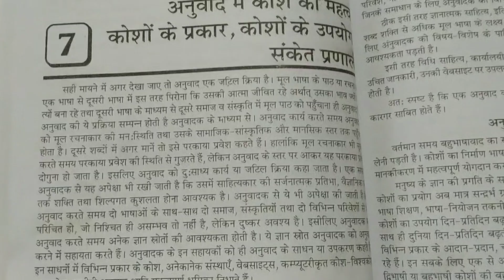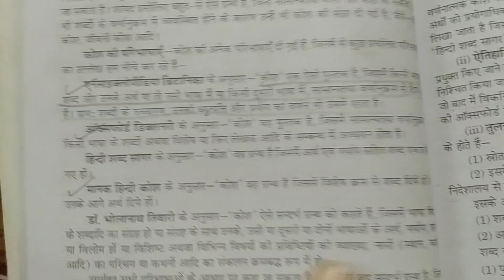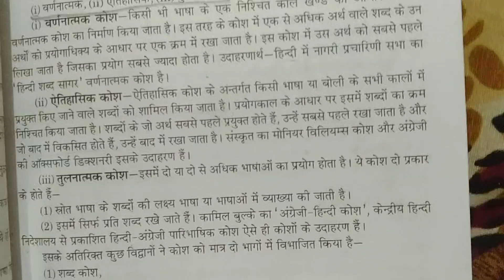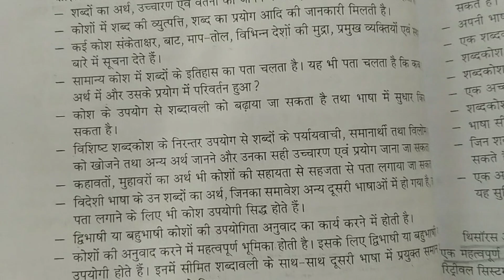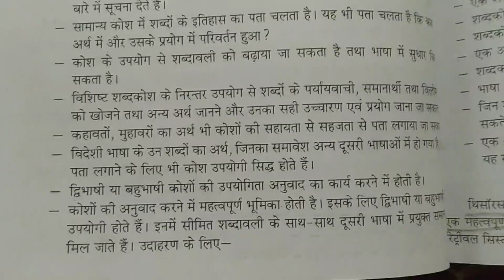Anuvad me Kosh ka mahatva , prakar, upyog, sanketan pranali part -1 ba 4th semester Hindi anuvad CCS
Anuvad me Kosh ka mahatva l Kosh ke prakar kosh ke upyog ba 4th semester Hindi anuvad chapter CCSU
Anuvad me Kosh ka mahatva l Kosh ke prakar kosh ke prakar ba 4th semester Hindi anuvad chapter CCSU
anuvad mein course ka mahatva kosh ke prakar
anuvad mein koshika mahatva kosh ke prakar course ka upyog kosh ka sanketan pranali
BA 2nd year 4th semester Hindi anuvad chapter
BA 2nd year 4th semester Hindi anuvad chapter of Kosh ka mahatva kosh ka prakar Kosh ke upyog
BA 2nd year 4th semester Hindi anuvad chapter of course ka mahatva course ka prakar course ka upyog
BA 2nd year 4th semester Hindi anuvad chapter CCS University
BA 2nd year 4th semester Hindi anuvad chapter University NEP
ccsu BA second year 4th semester Hindi chapter
BA second year 4th semester Hindi chapter Hindi anuvad chapter
Kos ke prakar kosh ka mahatva kosh ka upyog Kosh ka sanketan pranali